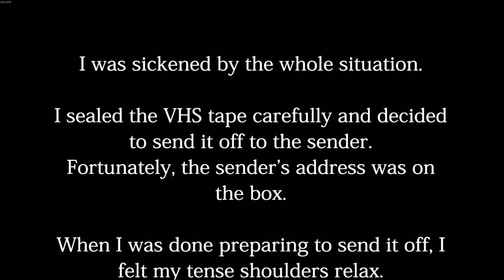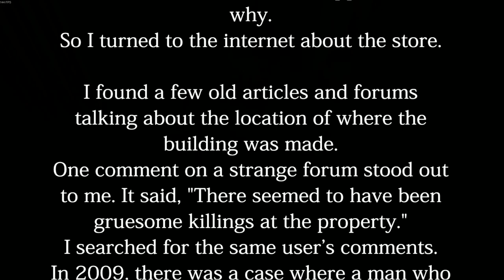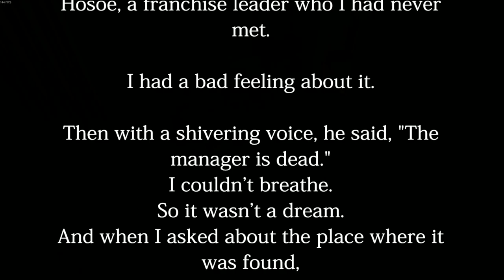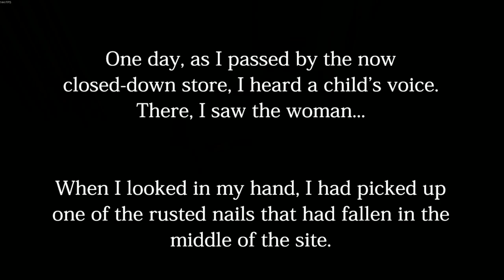Japanese Indie Horror Games Are Built Different...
Quite, simple, scary.